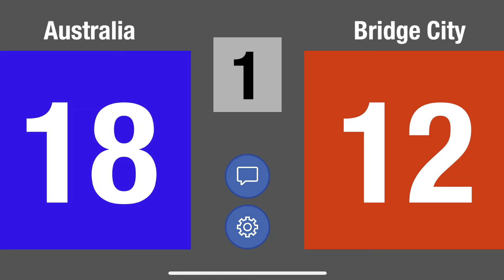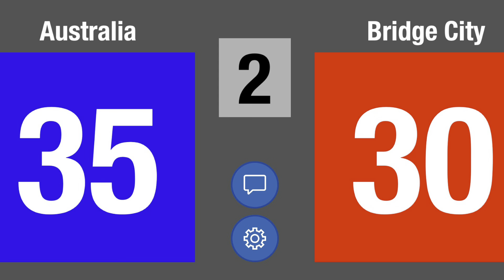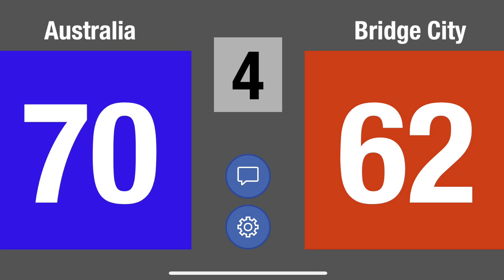Bridge City Cardinals vs. Australia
2023 LCM / International Paper Classic